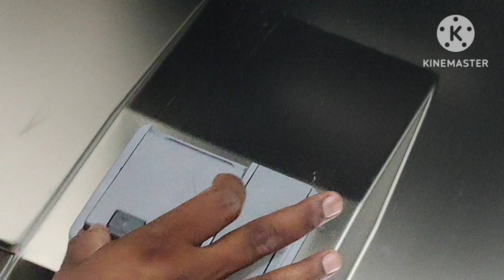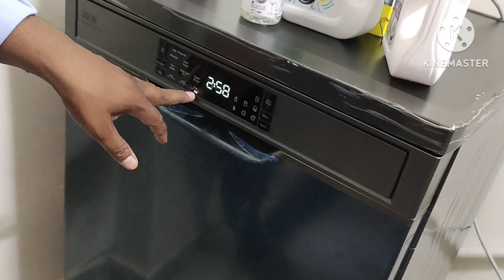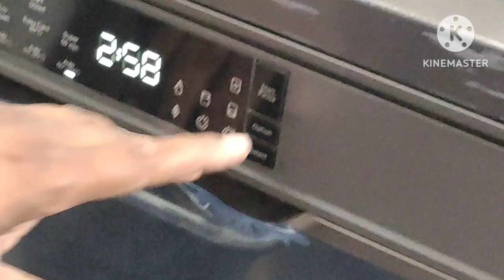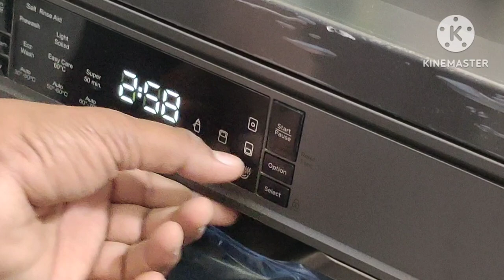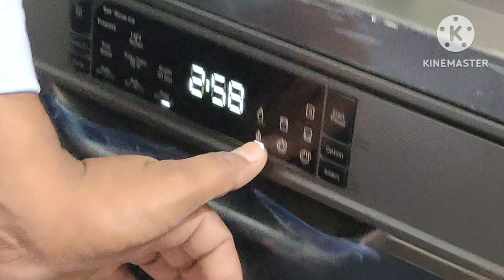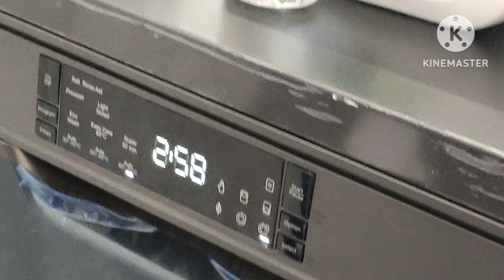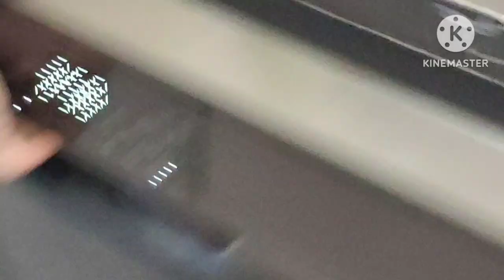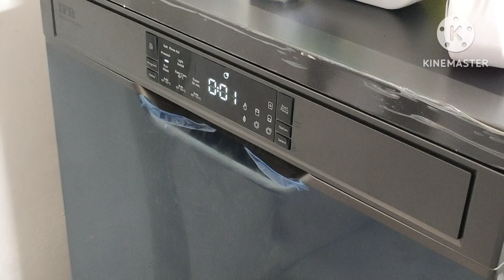Dishwasher తీసుకోవాలి అనుకుంటున్నారా అయితే ఈ demo మీ కోసమే/Dishwasher demo/IFB Dishwasher@RSKWorld